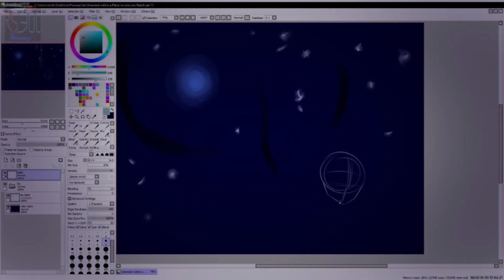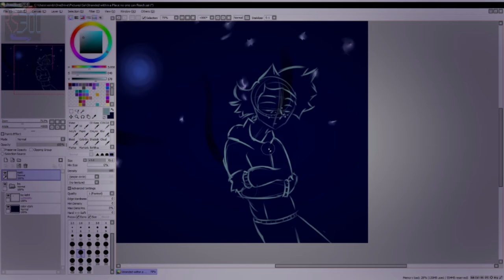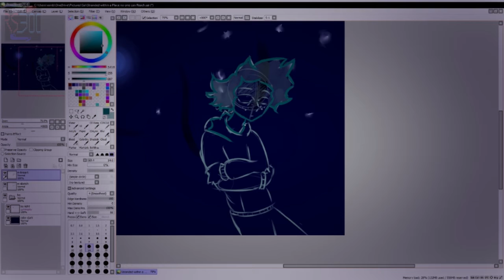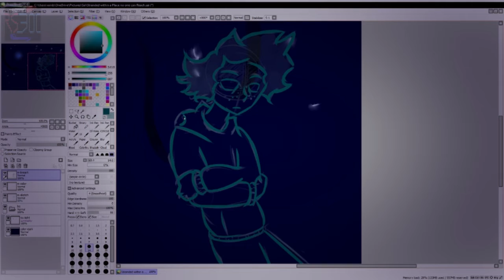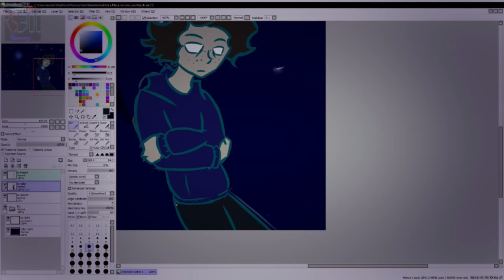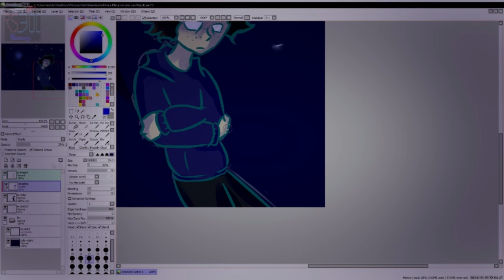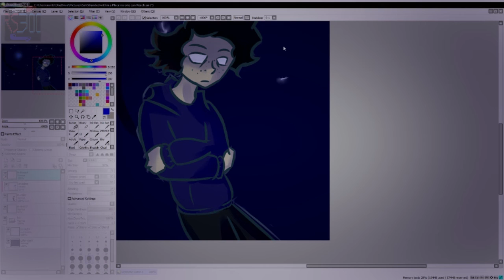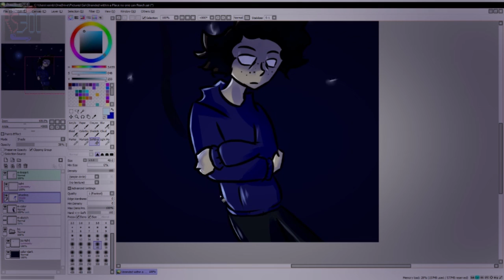Speedpaint | Stranded within a Place no one can Reach | Original/Vent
Vent art, mostly.
Song: Red Vox - Stranded